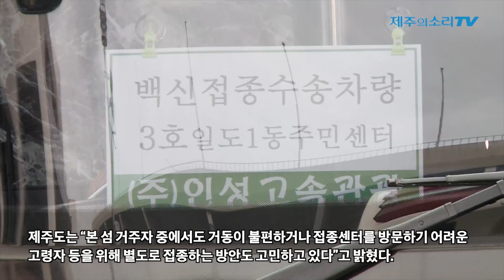“오늘 아니예요” 제주 첫 일반인 백신 접종 일부 혼선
만 75세 이상 일도1동 주민부터 접종...날짜-순서 몰라 방문한 일부 어르신들 헛걸음